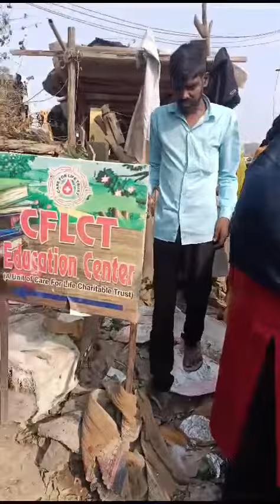Crown Worldwide Team | Midday Meal Drive for slum children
careforlifecharitabletrust Ngo एक ऐसी संस्था है जो प्रतिदिन मानवता की सेवा करती है ।आज Crown Worldwide Group के क़रीब 40-50 सदस्यों की टीम ने cflct एनजीओ के साथ मिलकर MidDayMeal एव राशन वितरण ड्राईव की ।

क़रीबन 400-500 बच्चो एवबसती में रहने वाले ज़रूरतमंद लोगो के लिये राज़मा एव राइस साथ में मूँग दल का हलवा वितरित किया गया और साथ में 30 से ज़्यादा ज़रूरतमंद परिवारों में राशन वितरित किया गया ।

Crown world wide टीम का दिल से धन्यवाद जिन्होंने cflct एनजीओ पर इतना विश्वास दिखाया एव मानवता की सेवा करने के लिए केयर फॉर लाइफ चैरिटेबल ट्रस्ट को अपनाया । इस ड्राइव को इतना कामयाब बनाने के लिए सभी volunteers का धन्यवाद ।